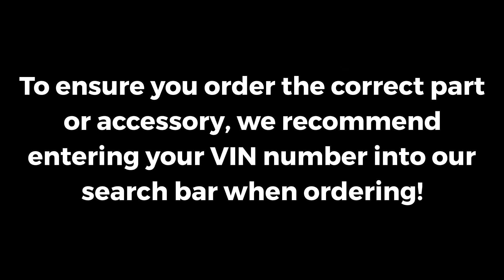2003-2011 Saab 9-3 Sedan Rear Window Decor Weather Strip - Genuine OEM - 12789697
VEHICLE FITMENT

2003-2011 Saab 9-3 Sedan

Welcome to Saab USA Parts. Our primary concern is the satisfaction of our customers. Our online Parts and Accessories Warehouse was created to enhance the buying experience for each and every one of our internet customers. We understand our customers are our reason for being in business. We want you to receive the kind of treatment each of us would want and expect.